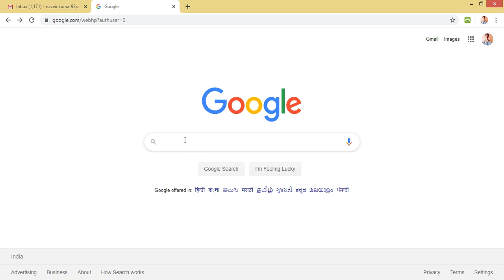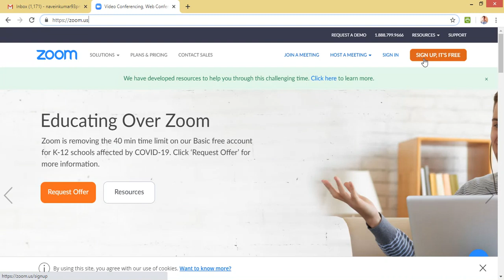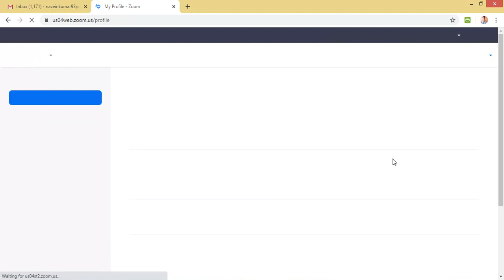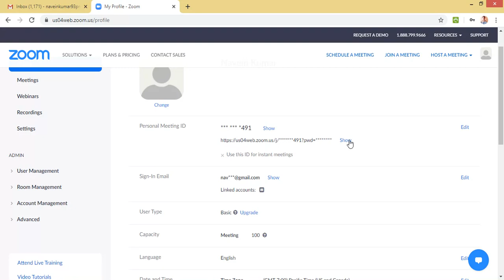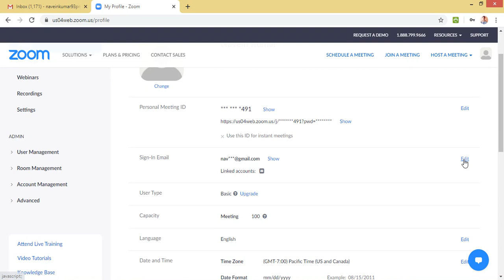Zoom All in one Metting Video Conferencing Computer Or Laptop Use Part-1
Navein Kumar is inviting you to a scheduled Zoom meeting.

Topic: My Meeting
Time: Jun 4, 2020 04:00 AM Pacific Time (US and Canada)

Password: 9RfJSM

Zoom Mettings Video Conference Use in Educational Purpose , School,  College, Office For All in Purposes Used in Zoom Metting Webminar Websites Kindly Used in Zoom Metting Websites For All Students Used in Supported Operating Systems Personal Computer,  Personal Laptops Or All in one purposes Family Friends And Relatives Supported In Join in your Zoom Metting online Classess Used in the Websites Us Based American Software Company is Zoom Software Created in My Friends And Students Usefulness Zoom Website.